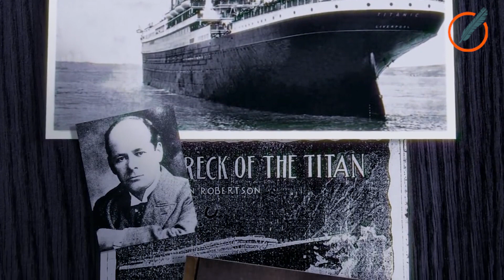4 Sorprendentes profecías de la literatura "serendipias" Titanic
Mariano Marizza, conclusion tv, serendipias, profesias, literatura, Edgar Allan Poe,  Las aventuras de Arthur Gordon Pym, Jonathan Swift,  Los viajes de Gulliver, Lester del Rey, Viaje a la Luna, Neil Armstrong,  Morgan Robertson,Futility, titanic, profecias de
profecias de nostradamus
profecias para argentina
profecias de parravicini
profecías para el 2019
profecias de la biblia
profecias letra
profecías de daniel
profecias para argentina 2019
profecias 2018
profecias de malaquias
profecias mayas
profecias de fatima
profecías sobre macri
profecías autocumplidas
profecias parravicini 2019
profecias don orione
profecias acordes
profecías de san malaquias
profecias argentina
profecias argentina 2019
profecias año 2019
profecías antiguas
profecias apocalipticas
profecías acerca del mesias
profecías ancestrales
profecías acerca del nacimiento de jesus
profecias apocalipsis
profecías aztecas
profecias antes del fin
profecías actuales
profecías abril 2018
profecias año 2018
profecias adventistas
profecias al dia
profecias amlo
profecías autorrealizadas
profecias biblicas
profecias baba vanga 2019
profecias biblicas 2019
profecias baba
profecías biblicas del nacimiento de jesus
profecias biblicas sobre la luna de sangre
profecías en la biblia
profecias biblicas de los ultimos tiempos
profecias baba vanga 2018
profecias biblicas cumplidas y por cumplir
profecias biblicas para mexico
profecias biblicas para mexico 2018
profecias benjamin solari parravicini
profesia bratislava
profecia bb
profecías cumplidas
profecias cristianas 2019
profecias cristianas
profecias cristianas para venezuela
profecias cristianas para venezuela 2019
profecias cristianas para el 2019
profecias cumplidas de nostradamus
profecías contra maduro
profecia carlos moran
profecias chico xavier
profecias cumplidas 2018
profecias cambio de era
profecias catolicas
profecias cristianas 2018
profecias cristianas sobre venezuela
profecias colombia 2019
profecias chile 2019
profecias chinas
profecías cumplidas en la biblia
profecias cristianas sobre venezuela 2019
profecias de jesus
profecías del 2019
profecías de solari parravicini
profecias de nostradamus 2019
profecias de isaias
profecías del padre pio
profecías de chico xavier
profecias de la virgen de fatima
profecias del fin del mundo
profecías de baba
profecias del mesias
profecias enero 2019
profecias eclipse 2019
profecias eclipse lunar 2019
profecias evangelicas
profecías en venezuela
profecías en ingles
profecías enero 2018
profecias venezuela
ezequiel profecias
profecias esperanzadoras
profecias israel